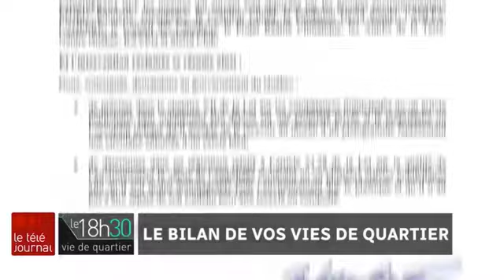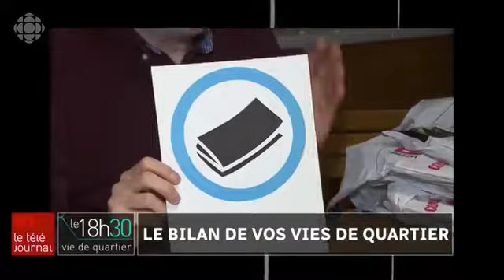Téléjournal: 2e bilan sur le publisac (19-06-20)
Diffusé le 20 juin 2019, ce bref segment fait un suivi du reportage du Téléjournal originalement diffusé le 30 avril 2018 au sujet des infractions commises par Transcontinental lors des livraisons de publisacs. Le créateur du mouvement antipublisac.com, Charles Montpetit, y parle des progrès accomplis en un an.